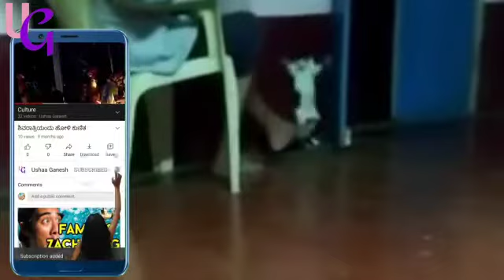Kitten is being funny!